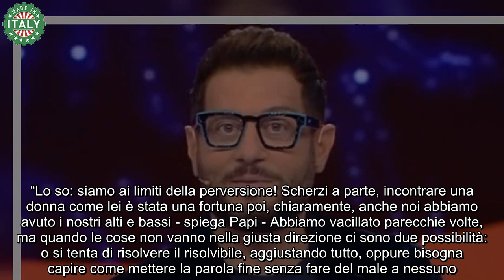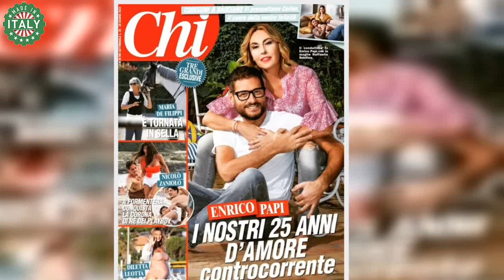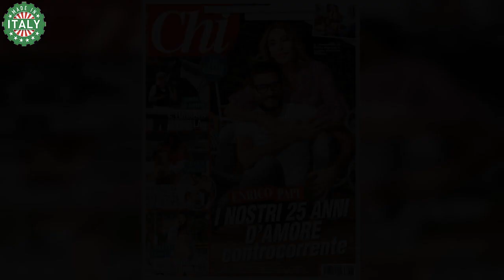Rapporti con la moglie ''L'incesto anche no'' Enrico Papi stupisce e rivela anche di sentirsi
Enrico Papi per i 25 anni di matrimonio con Raffaella Schifino, da cui ha avuto Rebecca, 23 anni, e Iacopo, 15, si regala la cover di Chi. Il 58enne nella lunga intervista al settimanale si racconta senza filtri e sorprende. Quando gli si domanda di rapporti con la moglie, risponde: “L’incesto anche no”. Rivela anche di sentirsi ‘fluido’.